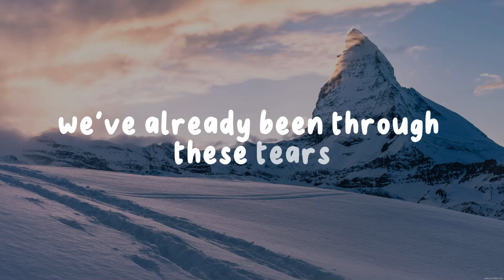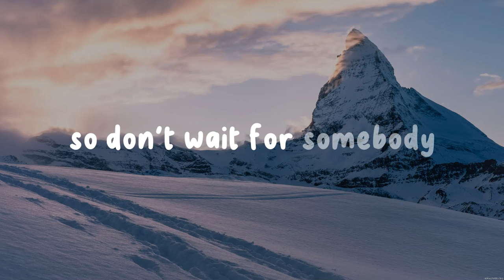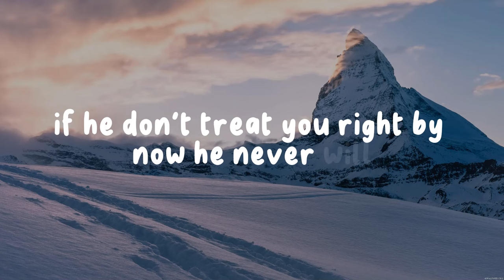Alexander Stewart - He Never Will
W